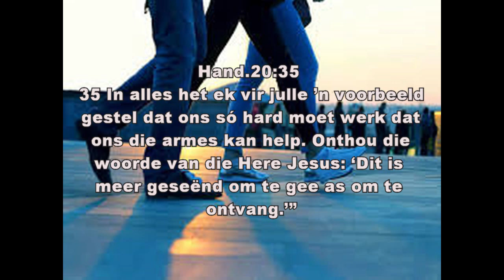23 Januarie 2022 - Ds. Louis Oggenddiens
" Spore in ons stad - Deel 3 "